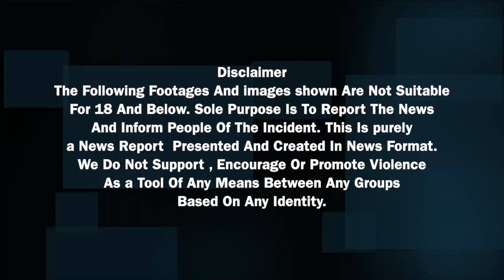Union Budget 2022 : ఆ వేడుక లేనట్టే..చరిత్రలో ఇదే తొలిసారి..| Oneindia Telugu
Union Budget 2022 : Parliament Budget meetings are set to begin on Monday. The Union Finance Ministry has canceled the preparation of the halwa in view of the current situation in which the Omicron variant is spreading.

పార్లమెంట్ బడ్జెట్ సమావేశాలకు సమయం ఆసన్నమైంది. సోమవారం నుంచే బడ్జెట్ సమావేశాలు ప్రారంభం కానున్నాయి. ఒమిక్రాన్  వ్యాప్తి చెందుతున్న నేపథ్యంలో కేంద్ర ఆర్థిక మంత్రిత్వ శాఖ ఈ ఏడాది హల్వా తయారీ వేడుకని రద్దు చేసింది. హల్వా తయారీ లేకుండా బడ్జెట్ ప్రతిపాదనలను రూపొందించడం చరిత్రలో ఇదే తొలిసారి.